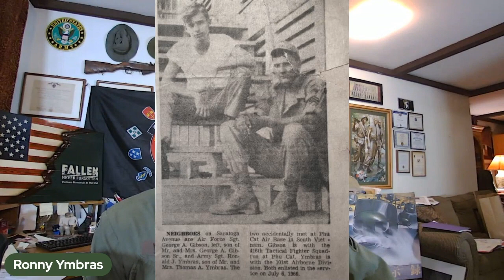Vietnam Veterans Photo Club - Volume 19